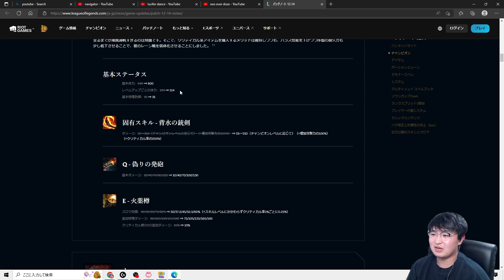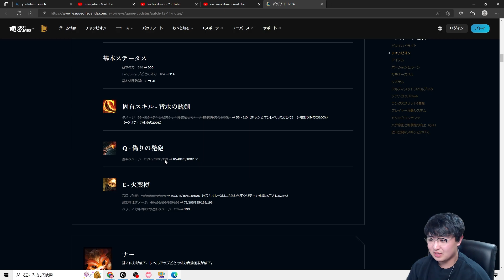【パッチノート12.14解説】パンテオンJG爆誕、ポーションナーフでシビアなレーニングが求められる、ヘラルド200Gおいしｗ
00:00 intro
00:06 エイトロックス
01:16 アリスター
02:18 ガングプランク
06:16 ナー
07:09 ジャンナ
08:59 ジャーヴァンIV
10:32 ケイン
10:51 ルブラン
12:33 ノクターン
13:00 パンテオン
13:48 レナータ・グラスク
14:35 セラフィーン
15:40 シヴィア
16:18 ティーモ
18:02 ヴァルス
18:34 ウーコン
19:09 ユーミ
19:43 ゼリ
21:20 ケミパンクチェーンソード
22:09 エンチャンターアイテム
23:13 サンファイアイージス
24:54 ポーション
25:54 ルーン
29:12 サモナースペル
30:51 ドラゴン/ヘラルド
35:06 outro

チャンピオン解説リクエスト受け付けています！
解説してほしいチャンピオン＋希望レーンもあると嬉しいです。
無料でコーチングも行っています、詳細はTwitchチャンネルページで。
ほなまた！

outro
outro
DROELOE - Bon Voyage